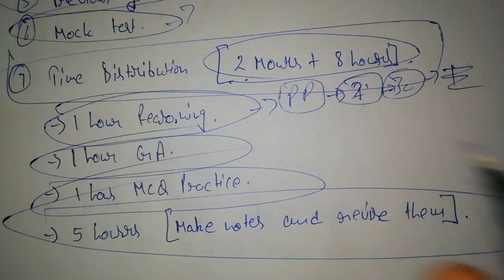How to score 150+ Marks in SSC JE 2019 || how to crack ssc je in 2 months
Read the description carefully.